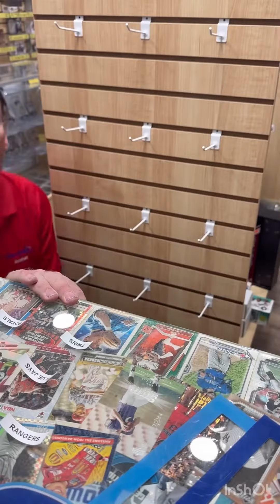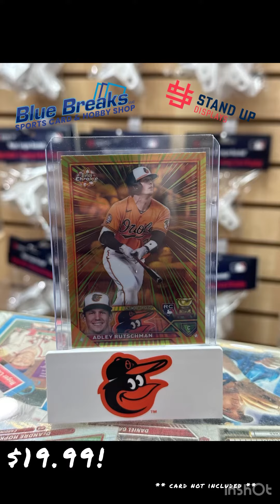MORE BIG NEWS! The number 1 just got even better! Is it really stands for EVERY MLB team?!?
It's time for the big reveal! Find out more with this video!!!  Come in store to purchases yours today!!! Every MLB is now available, in stock and on our shelves. These WILL be available to purchase through our website starting tomorrow!!!  Yet another big huge leap forwards for us, for Stand Up Displays and for the hobby in general!